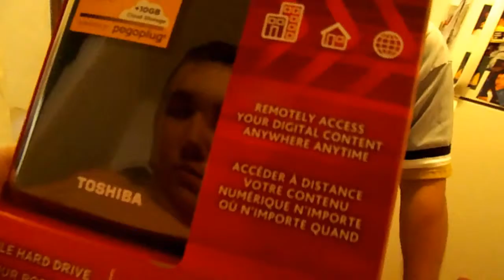YEAH, HAPPY BIRTHDAY TO ME | August 20,2015 | Day 655